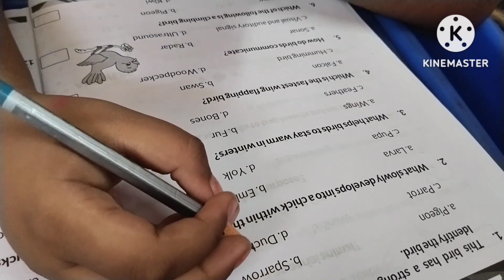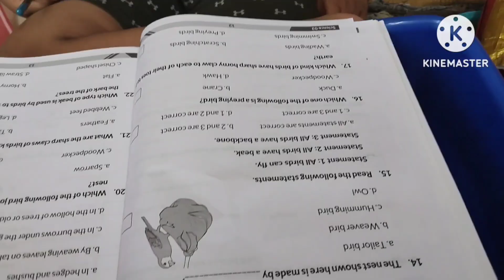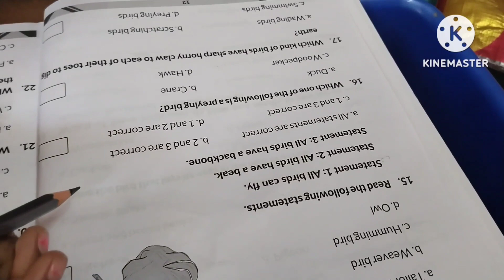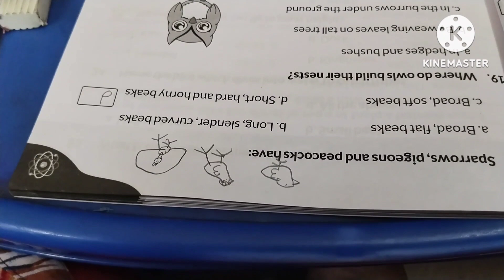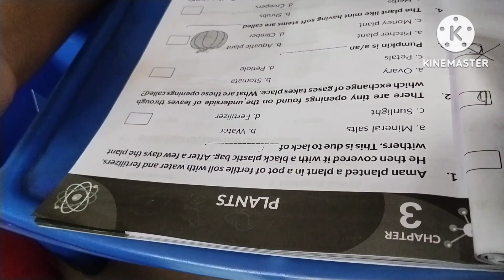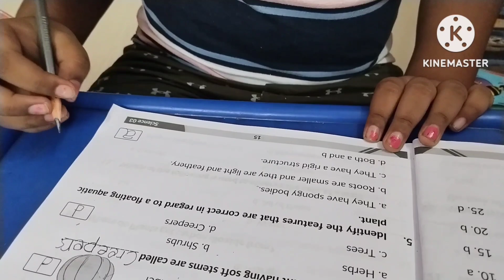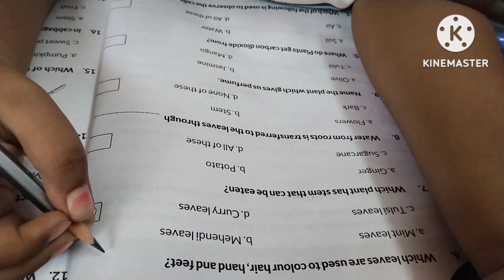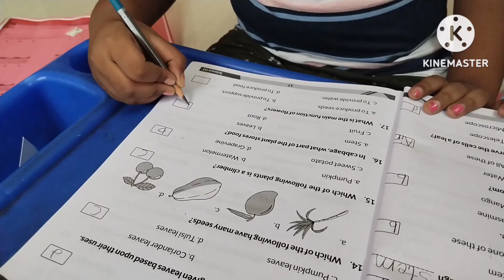#216- 𝑺𝒄𝒊𝒆𝒏𝒄𝒆 𝑶𝒍𝒚𝒎𝒑𝒊𝒂𝒅- 𝑷𝒂𝒓𝒕 2- 𝑩𝒊𝒓𝒅𝒔 𝒂𝒏𝒅 𝒑𝒍𝒂𝒏𝒕𝒔